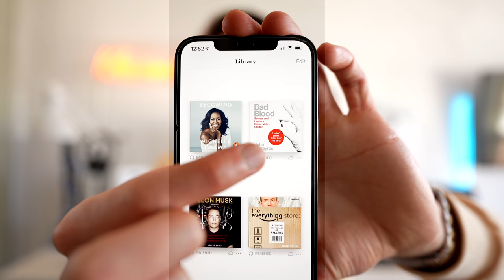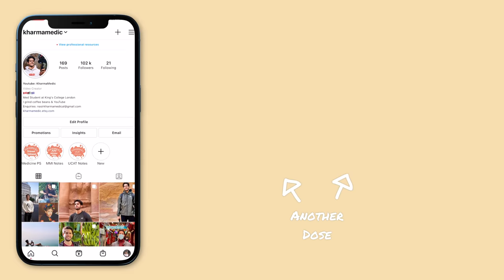Reading Changed My Life (+ book recommendations)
Hey guys! 👋🏻  Welcome to a bit of a different video this week where I open up about how reading changed my life 📚
Reading has gone from being a chore to something I cherish doing each and every day and has improved my life in countless ways. I explain why I didn't used to enjoy reading and what value I now gain from reading books as well as sharing some of my recommendations 📝
I hope you enjoy this video and if there's one thing you take away from it it's to read more more more! 🤓

🎙 Podcast also Apple, Spotify & Google Podcasts!